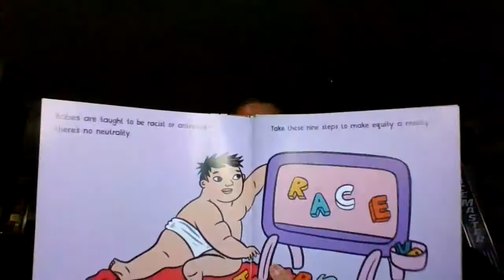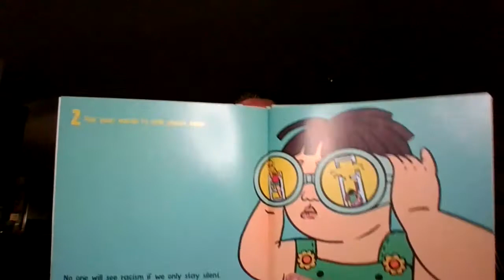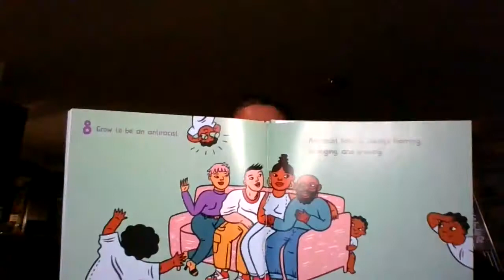Antiracist Baby on MLKJ Day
Storytime for a special occasion.